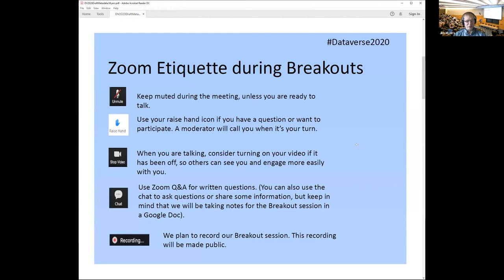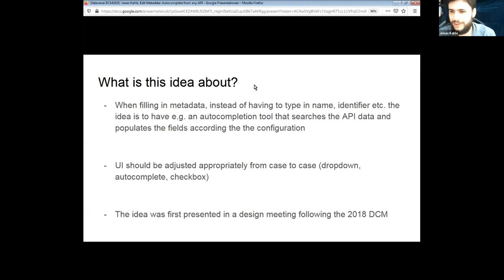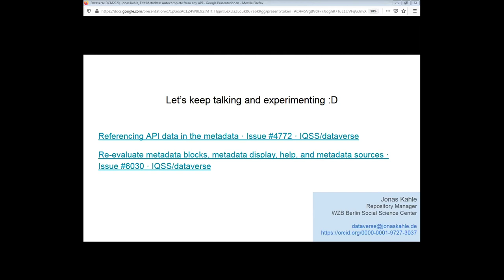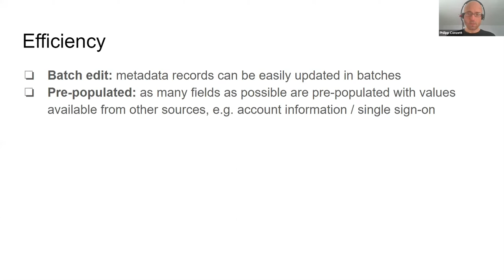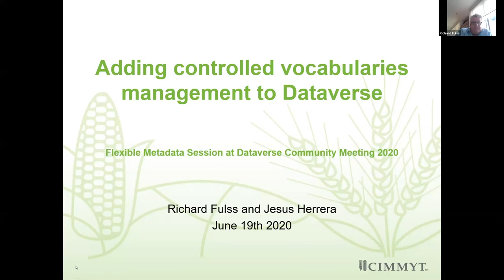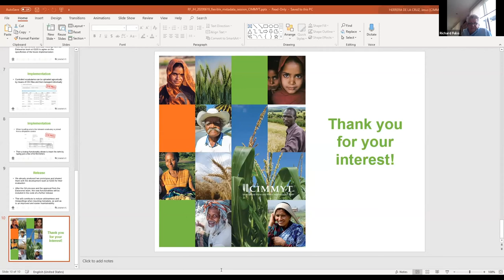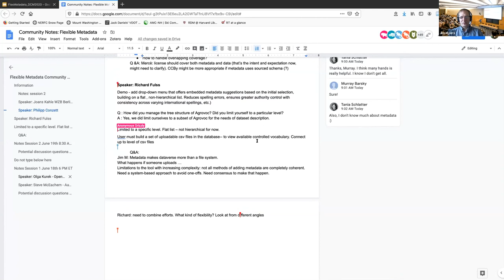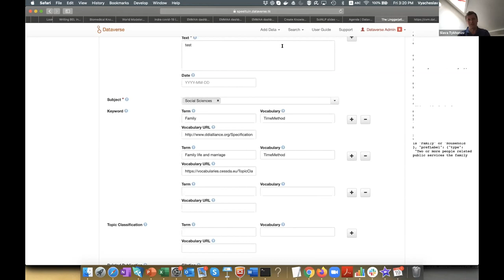Flexible Metadata Session 2 (Dataverse Community Meeting 2020)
Dataverse has a rich and extensible set of metadata capabilities and many members of our community are interested in how to best leverage these capabilities to support researchers and in further expanding Dataverse’s metadata capabilities. This session will be separated into two, hour long breakouts to provide an opportunity to discuss what is currently possible, to learn about the range of potential new features being proposed, and to engage with others to help identify priorities and discuss how these ideas can be integrated into a coherent design and roadmap for long term development.

Session One: Panelists will give brief talks on metadata projects that have been recently implemented or are near-term opportunities. This discussion will focus on near-term metadata projects and possibilities that can be executed in the latest version. Session One [LINK]
A New DarwinCore Metadata Block, Olga Kurek (Mammal Research Institute of the Polish Academy of Sciences)
DDI Updates, Steve McEachern (Australian Data Archive)
Dataverse North Best Practices, Martine Gagnon (Dataverse North) and Alexandra Cooper (Dataverse North)

Session Two (this session): Panel of speakers will give brief talks on longer term metadata issues and projects that have major design implications. Discussion in this session will focus on opportunities, challenges, and priorities for long term features and design development to facilitate metadata integration and exchange.
Leveraging External Metadata Services,  Jonas Kahle (WZB Berlin Social Science Center)
Submitted Metadata Issues, Philipp Conzett (UiT The Arctic University of Norway/DataverseNO)
Support for External Vocabularies, Richard Fulss (International Maize and Wheat Improvement Center (CIMMYT))